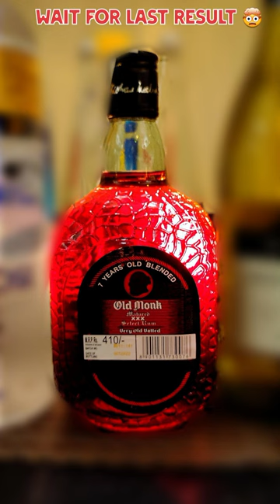CUCUMBER से पेंटिंग बनेगी❓~This is impossible🤯@MrBeast@CrazyXYZ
video Created by. @SpiderSlack    ❤️

hit like bottom👍

This video Only 50Like please🥹

December✅

science experiment video, science experiment video in tamil, science experiment video short, science experiment videos in telugu, science experiment video kaise banaye, science experiment video in hindi, science experiment
science experiment video in hindi, science experiment video in english, science experiment video for school, science experiment video easy, science experiment video

at home
Egg Experiment
Egg Toothpaste EGG Life Hacks
experiment,
experiment king,
experiment tv
experiment video,
experiment shorts experiment tv channel,
experiment science,
experiment king ty,
experiment at home,
experiment amit,
experiment amit bhai, experiment crazy xyz, experiment coca cola,
crazy experiment,
Crazy xyz experiment, the experiment tv, OYnArimant oacV
tiktok app,
a tiktok,
a tiktok video, a tik tok funny video,
comedy video tik tok,
d tiktok viral life hacks,
life hacks video life hacks for home
life hacks for school,
life hacks 5 minute life hacks life hacks,
life hacks and experiments,
life hacks at home life hacks art,
life hacks art and craft, amazing life hacks, art life hacks,
life hacks bakwas, bekar lite hacks,
life hacks experiments, life hacks electric
science experiment,
science experiments, science experiments for kids,
science experiment video, science experiment easy,
science experiment balloon, science experiment bottle,
science expehindit craft,
science experiment channel,. crazy science experiments facts,
facts in hindi, facts shorts,
facts mojo,
factsaholic,
facts mine,
facts about japan, facts about universe,
il 5:22
Shorts Subscriptions
Description facts bhai,
facts beast,
facts boys,
facts channel, comedy facts,
facts duniya,
facts daily,
facts education,
facts experiment
science magic,
science magic tricks for school, science magic tricks easy, science magic video, science magic experiments, science magic trick shots, science magic science magic, E 42%